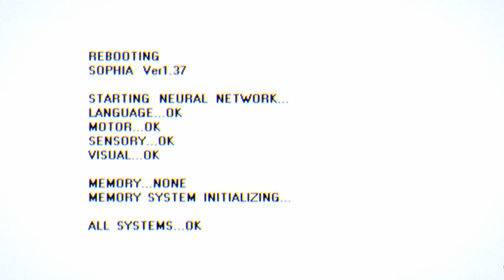Persona 5 Strikers - Let's Play - Part 3 - Who's The New Member Of The Team?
Part 3 of our Let's Play series of Persona 5 Strikers.

We meet a new member of the team.

00:00 Introduction
03:31 Meeting the new team member
27:02 Mini boss fight